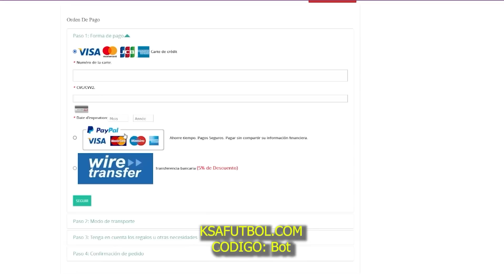💥 RIVER va por un DELANTERO EUROPEO + BOCA le puso PRECIO a VARELA + Ya hay RIVAL para ARGENTINA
-8% código: Bot （más de 79 €, envío gratis!）

Detalles de la promoción a continuación (válido del 20 de noviembre al 31 de diciembre):

La cantidad final:
1.Por más de 59€, llévate 1  camisetas gratis + 1 pantalón corto gratis.
2. Por más de 99€, llévate 2  camisetas gratis + 2 pantalón corto gratis + envío gratis.
3. Por más de 159€, llévate 3  camisetas gratis + 3 pantalón corto gratis + envío gratis.
4. Por más de 199€, llévate 4  camisetas gratis + 4 pantalón corto gratis + envío gratis.

Y mas noticias del fútbol argentino 2022: Menotti liquidó a Louis Van Gaal. Nahuel Bustos es nuevo refuerzo de Talleres. Ángel Cappa menospreció a Messi. River quiere repatriar a Lucas Alario. En Europa se pelean por Alan Varela. Racing está cerca de cerrar la vuelta de Maxi Moralez. Inter y Tottenham quieren a Alexis Mac Allister. Braian Romero es nueva incorporación del Xolos de Mexico